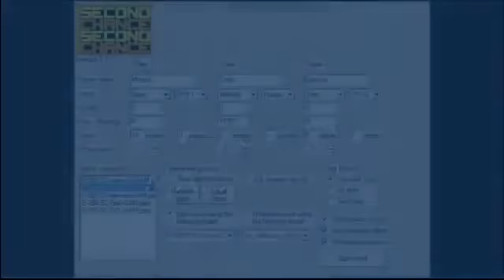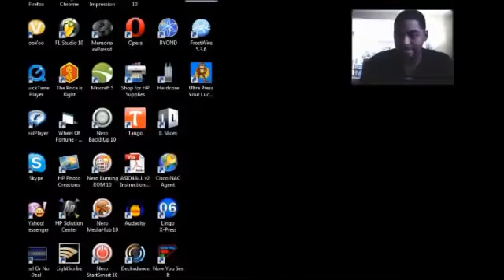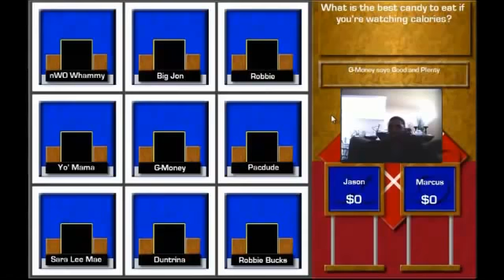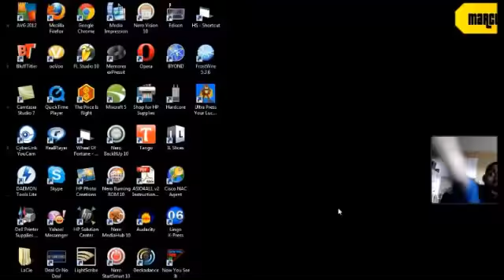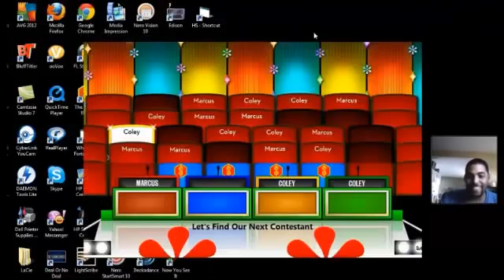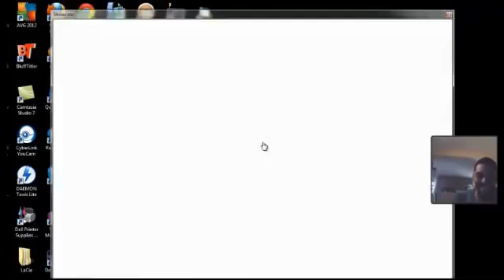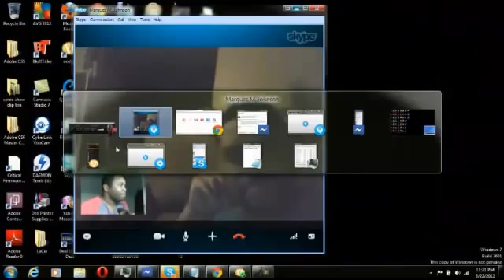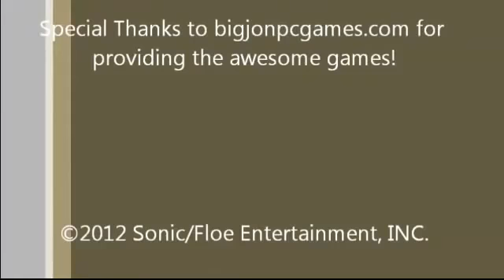Game Show Marathon